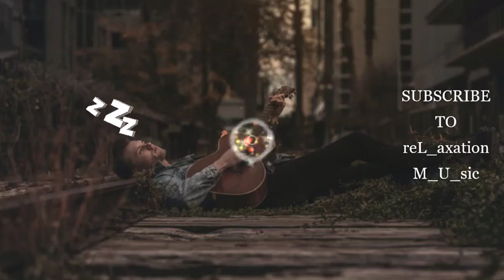Beautiful Guitar Music | Relaxing Music | Sleeping | Positive Energy | Stress Relief